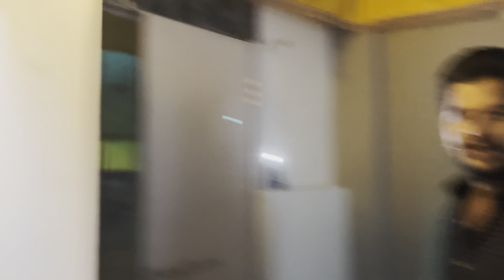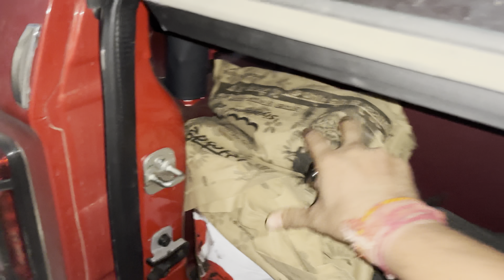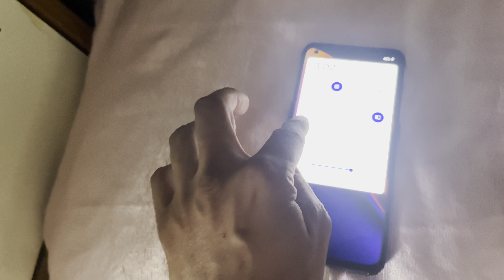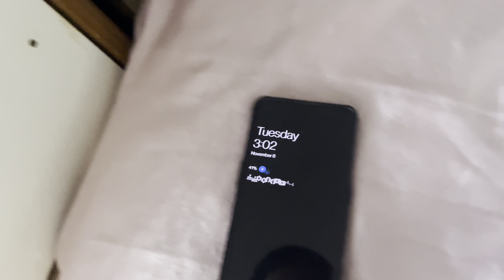ये काला जादू कोन कर रहा है 😨😨😨baawalechorevlogs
स्वागत हैं आप सभी का "बावले छोरो" के Daily vlogs पर।
यहा आपको देखने को मिलेगा की हम कहाँ-कहाँ घूमते हैं और कैसे घूमते हैं।
तो आइए एक नए सफर पर चलते हैं ।